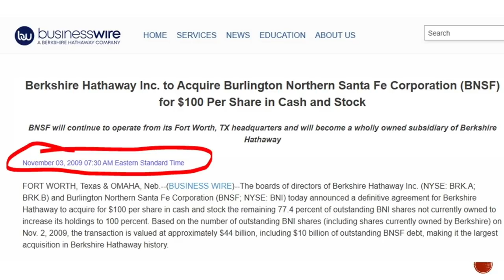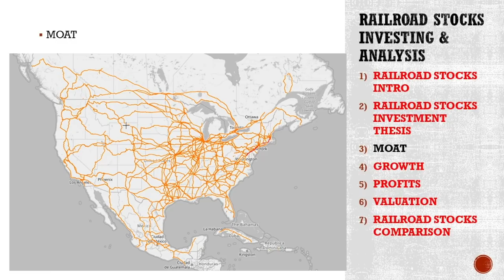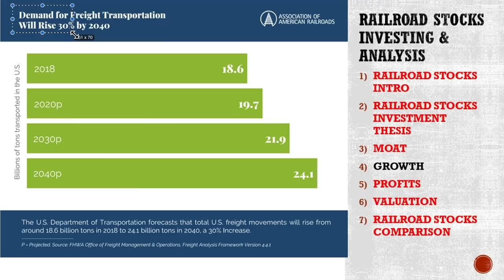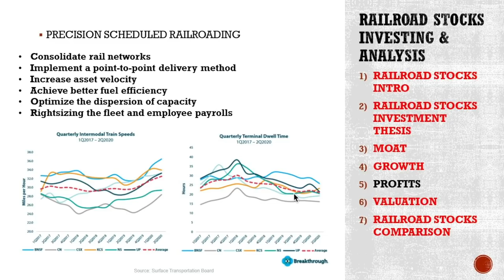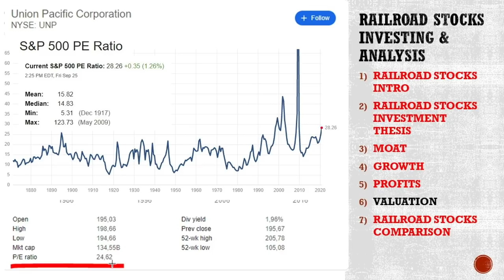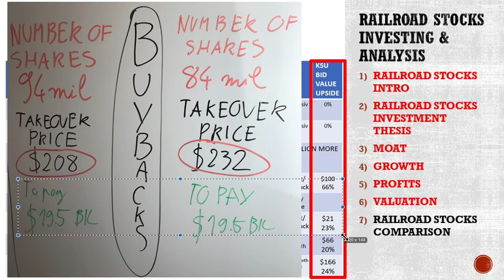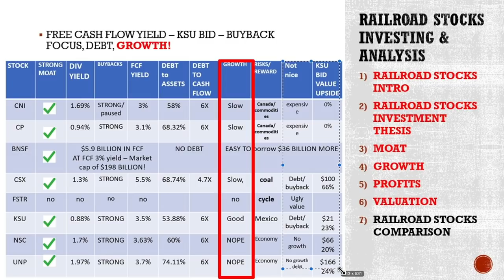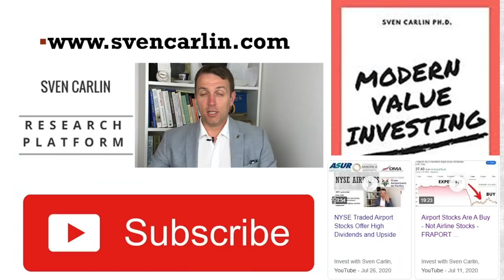Railroad Stocks To Buy - Full Sector Analysis (Good Businesses)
Railroad stocks or rail stocks or railways stocks :-) are great businesses no matter how you call them and we discuss the key investment factors so you can decide whether to buy a railroad stock and add it to your portfolio.
Railroad stocks represent great businesses because:
- there is a moat
- business will grow
- this will increase profitability
- dividends are safe and buybacks are amazing
- valuations are in line with the S&P 500

0:00 Railroad stocks
2:26 Investing thesis
2:53 Moat
7:02 Growth
8:30 Profitability
9:45 Stock price
11:47 Rail stocks comparison
12:40 Owner's value
15:13 Buybacks
16:10 Debt
17:35 Railroad stocks a buy?

We first discuss the railroad stocks investment thesis and then make a comparative analysis stock by stock. here are all the individual railroad stocks analyzed:

Railroad stocks have beaten the S&P 500 over the last 5 and 10 years and thanks to all the buyback activity it is possible they keep beating the S&P 500.
The recent Kansas City rejected take-over bit shows how even a 3% free cash flow yield is attractive to investment funds and gives more upside to most railroad stocks especially as the management forces on buybacks, takes debt to do that and consequently pushes railroad stocks higher and higher.
It is likely railroad stocks will keep doing well as long as there is liquidity.

FSTR stock analysis – wait for single digit stock price
Kansas City Southern Stock Analysis - Takeover and buyback upside
Norfolk and Southern NSC stock analysis – cash cow stock

I am also a book author:
Modern Value Investing book: